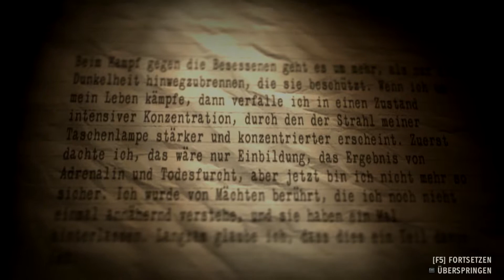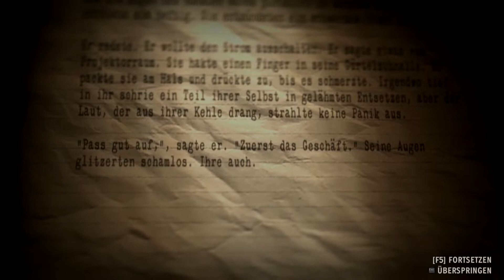Let's Play Alan Wake #12 Das Ende ist soooo traurig!!!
Schau mal in die Beschreibung!!

Ich hoffe dir hat das Video Spaß gemacht. Dann gib mir einen Like oder schreib was in die Kommentare.

Wenn ihr günstige Spiele kaufen wollt klickt auf diesen Link. Hier giebt es Spiele von 30%  50% und 70%.